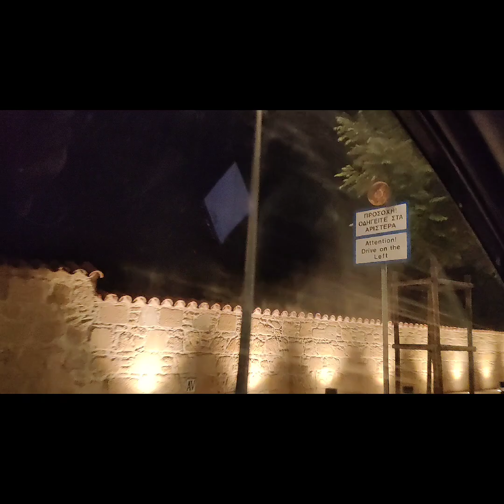VLOG: Center of town Nicosia and a simple life night